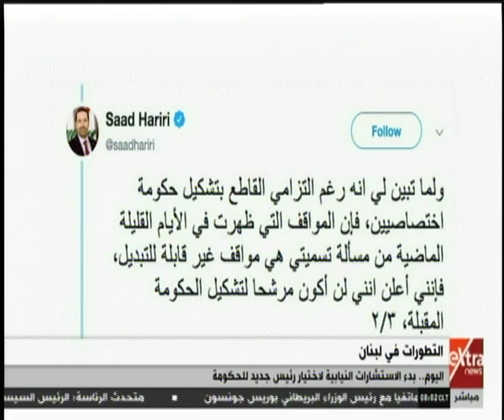موجز أخبار الـ 8 صباحا